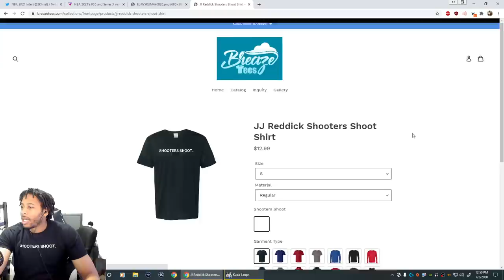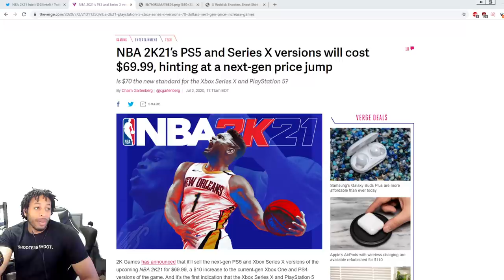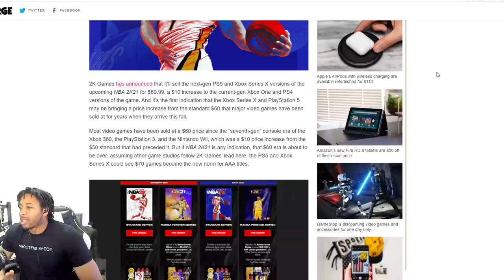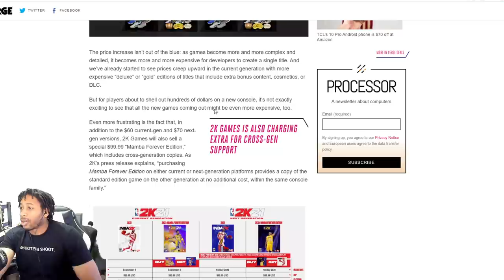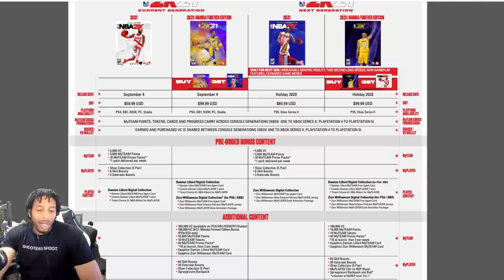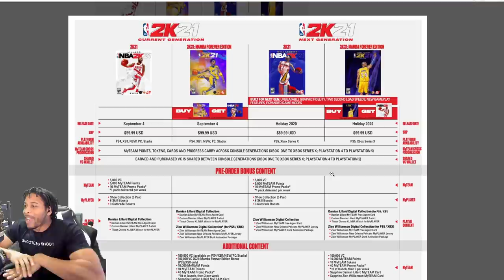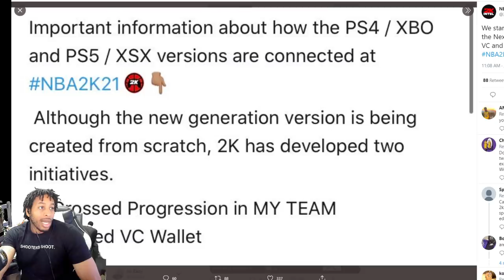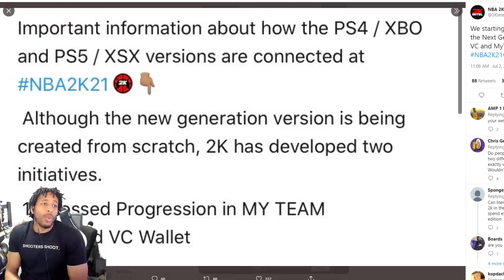NBA 2K21 HUGE NEWS - CROSS PROGRESSION - SHARED VC AND MORE